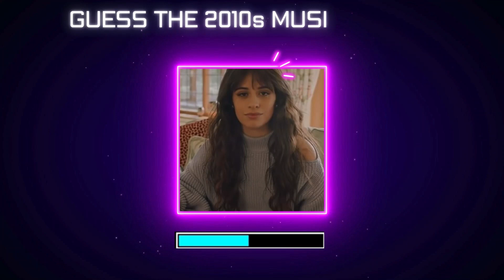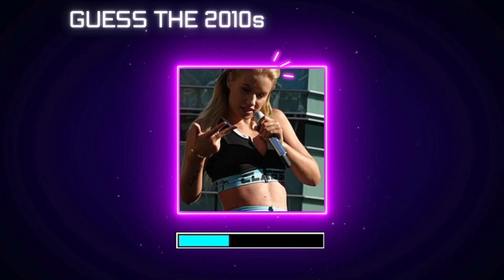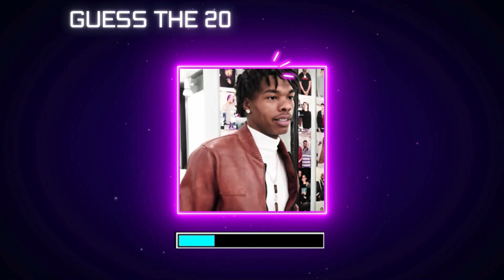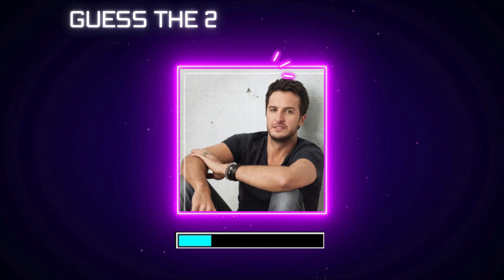Guess the 2010s Musical Acts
Welcome back to another exciting episode of "Guess the Celebrity!" 🌟 In this thrilling challenge, we're putting your 2010s musical act knowledge to the test as we present a lineup of famous faces from the world of music. Do you have what it takes to identify them all?